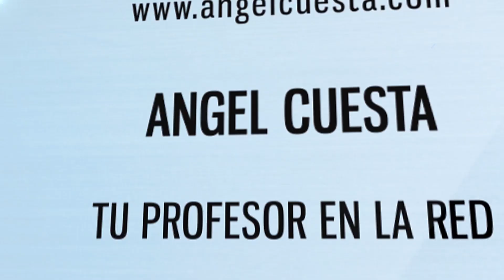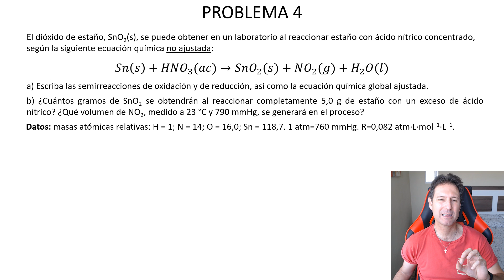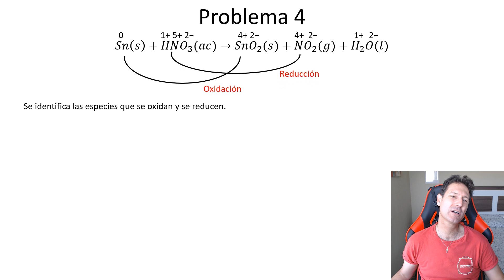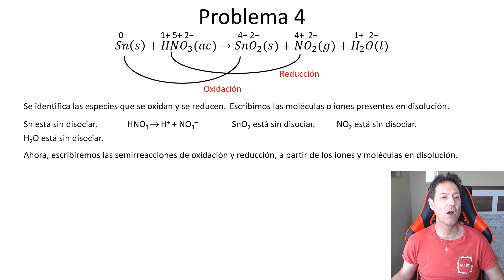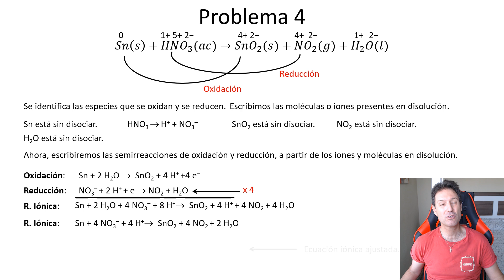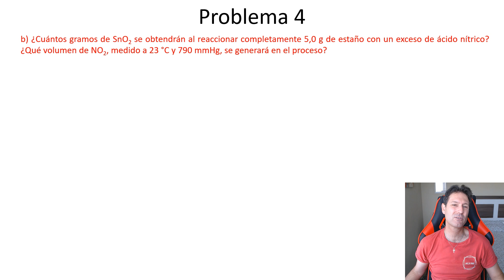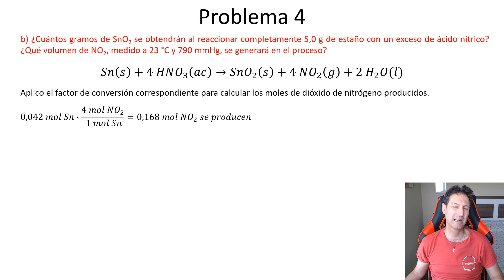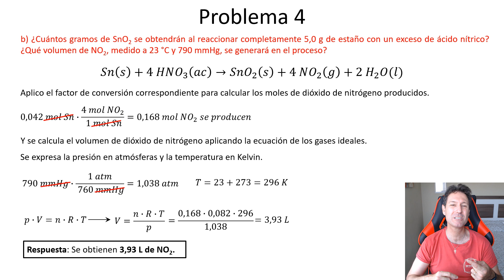🧑‍🎓QUÍMICA JULIO 2024, PROBLEMA 4. 👀 Examen Selectividad PAU💡Comunidad Valenciana.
El ejercicio es de la Selectividad de Química de la Comunidad Valenciana. Es el problema 4 del examen de la convocatoria de Julio de 2024.

👨🏻‍🎓 Problema muy completo que toca varias partes del temario. En primer lugar el tema de reacciones de oxidación y reducción. Se debe ajustar una reacción en medio ácido por el método del ion electrón. A continuación se trabaja la parte de estequiometría, como es habitual en este tipo de ejercicios. Se pide la cantidad de productos generados.

Os dejo el enunciado por si queréis intentarlo.

El dióxido de estaño, SnO2(s), se puede obtener en un laboratorio al reaccionar estaño con ácido nítrico concentrado, según la siguiente ecuación química no ajustada:
Sn(s) + HNO3(ac)  SnO2(s) + NO2(g) + H2O(l)
a) Escriba las semirreacciones de oxidación y de reducción, así como la ecuación química global ajustada. (1,2 puntos)
b) ¿Cuántos gramos de SnO2 se obtendrán al reaccionar completamente 5,0 g de estaño con un exceso de ácido nítrico? ¿Qué volumen de NO2, medido a 23 oC y 790 mmHg, se generará en el proceso? (0,8 puntos)
Datos: masas atómicas relativas: H = 1; N = 14; O = 16,0; Sn = 118,7. R = 0,082 atm·L·mol–1·K–1. 760 mmHg = 1 atm.

🔍Útil para estudiantes de química que estén en Bachillerato y estén trabajando el tema de reacciones de oxidación-reducción y estequiometría.

Debido a la pandemia del COVID19, en este año se cambió el modelo de examen. Por eso en este examen no hay opciones A y B, como es habitual. Se deben elegir dos de los cuatro problemas y tres de las seis cuestiones.